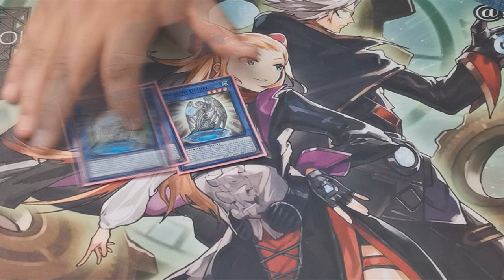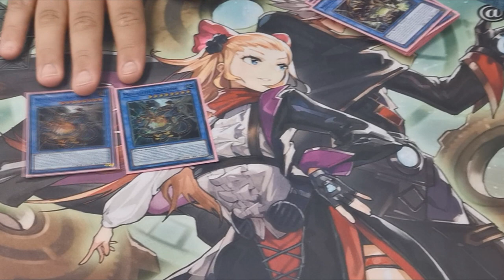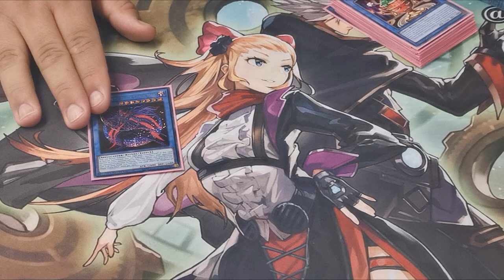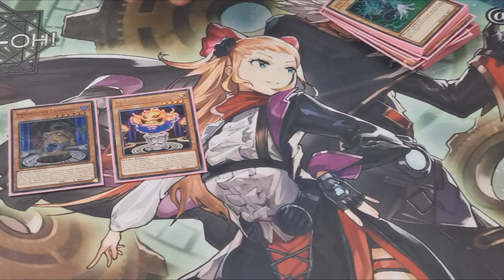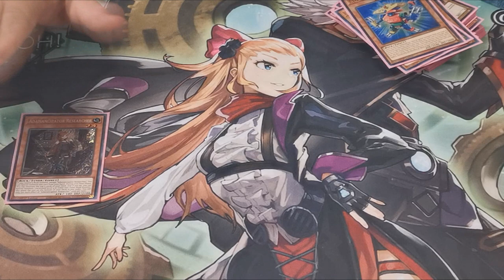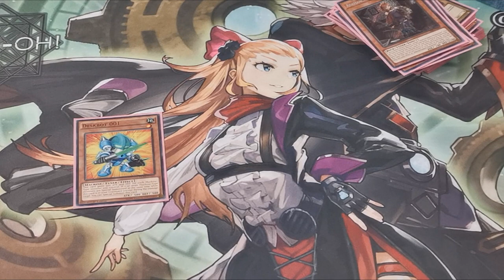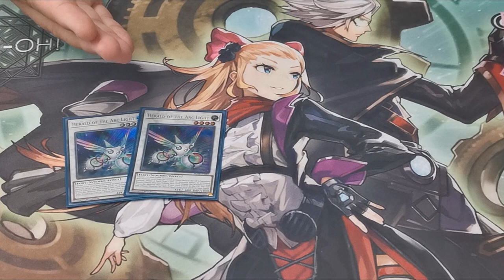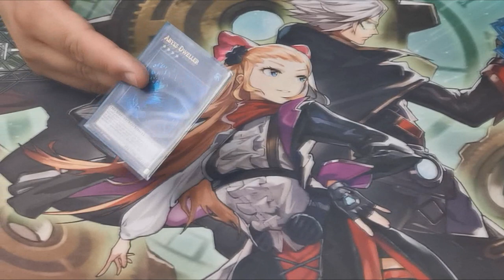Yu-Gi-Oh! TCG - Megalith Rock Combo Deck Profile - Michael Pibworth (Pibs) Post-ROTD - August 2020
Today we have  JamJamCardsUK's own Michael Pibworth (aka Pibs/BigP/PibsterPewPew) showing us his Megalith Rock Combo Deck Profile for August 2020, Post ROTD!

This is his full list, and a mention of a couple of changes he'll be making over the next few weeks too.

Rise of the Duelist and the release of Phul has given the deck a huge boost, and it's stupidly budget friendly!

This content is sponsored by my Chungus buddies over at JamJamCardsUK - who give me the sweet hook up on singles - get yourself a great deal on their ebay store, or contact them on Facebook if you're looking for something specific. They might even cut you a nice deal if you let them know I sent you!